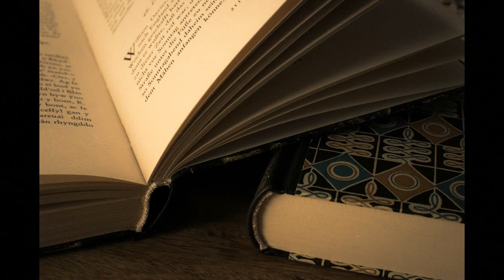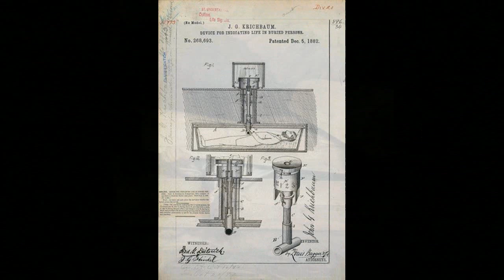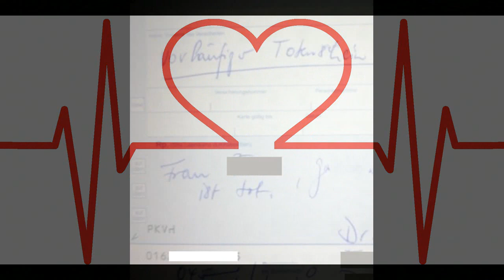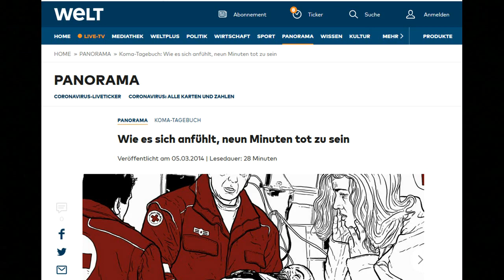Anabiose: Kann man den physischen Tod überwinden?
Wir bitten um Eure Unterstützung!
Im Oktober 2023 bekam mein Mann die Diagnose Krebs (Non-Hodgkin-Lymphom und Verdacht auf Multiples Myelom).
Wie sich die meisten denken können, haben wir uns für die alternative Krebstherapie entschieden.  Und diese wird natürlich nicht von den Krankenkassen bezahlt.
Bisher konnten wir den Krebs, mit den alternativen Methoden, sehr gut in Schach halten, möchten aber doch noch einiges mehr machen, was uns finanziell inzwischen so nicht mehr möglich ist.
Wer kann (und möchte), kann uns auf verschiedenen Wegen unterstützen:
Unsere Spendenaktion auf  Gofund me

Über unsere Amazon-Wunschliste, die einiges enthält, was wir regelmäßig benötigen:

Spare 15%  beim Kauf Deiner Nahrungsergänzungsmittel

Trockenfrüchte, Beeren, Müslis, Backmischungen und mehr